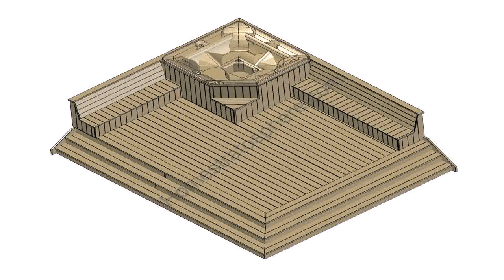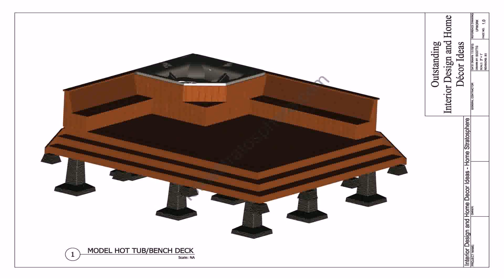How To Build A Deck Around A Hot Tub - Gif Maker DaddyGif.com (see description)